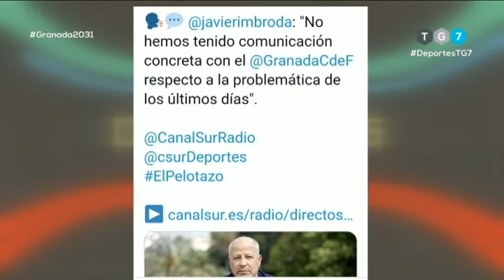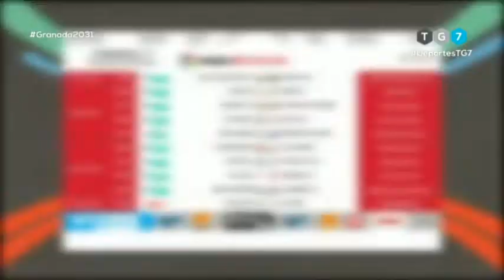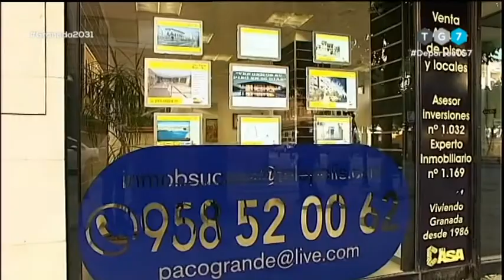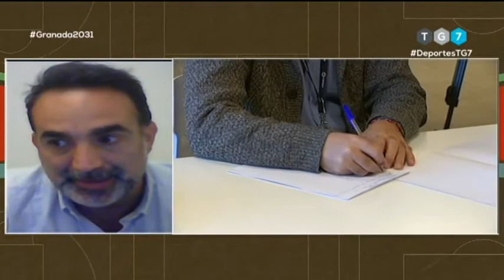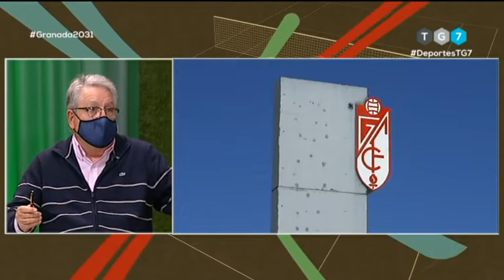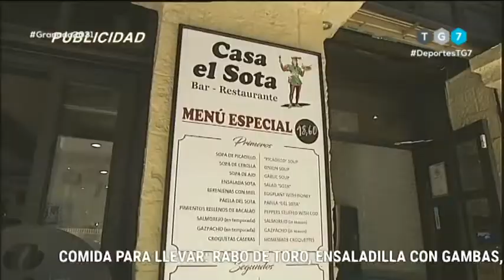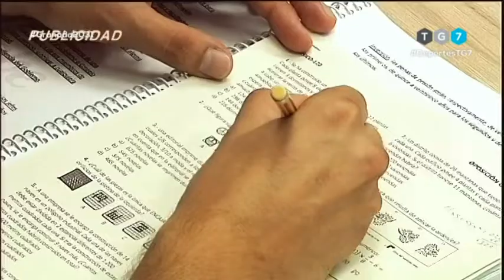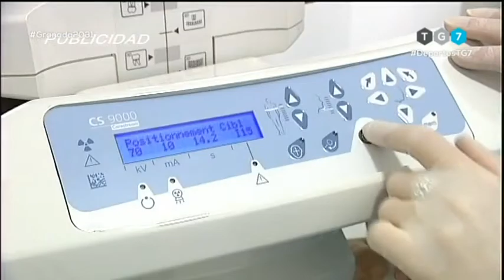Deportes 7. Miércoles 11 de Noviembre de 2020